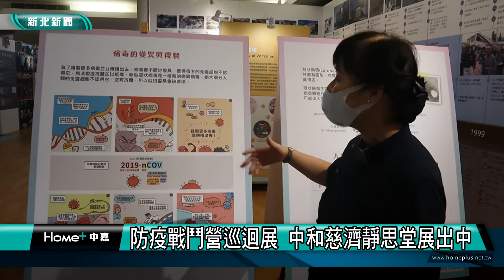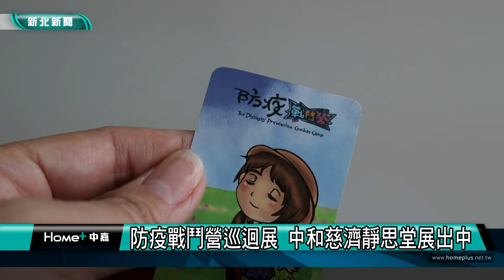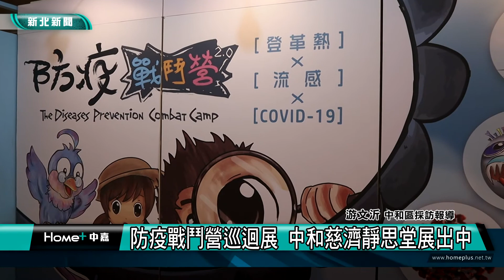防疫 展覽│防疫戰鬥營巡迴展 中和慈濟靜思堂展出中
曾在馬來西亞圓頂科技館、屏東科學教育中心等地巡迴展覽的防疫戰鬥營-登革熱、流感及新冠病毒防疫知識巡迴展，從即日起巡迴到新北市中和慈濟靜思堂展出，以寓教於樂的展示手法搭配闖關遊戲，帶領觀眾了解新冠肺炎、登革熱和流感等三大疫病主題。